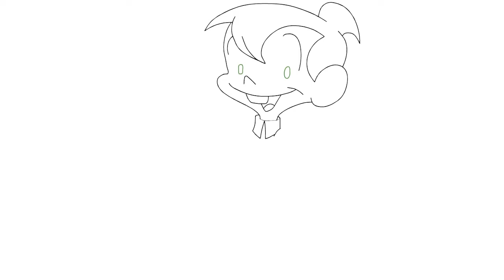How To Draw Rudy Tabootie From Chalkzone - Step By Step Drawing Tutorial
In This Video I Will Share How To Draw Rudy Tabootie From Chalkzone